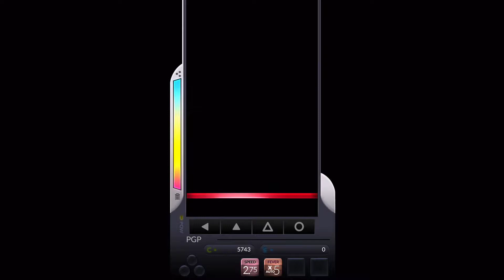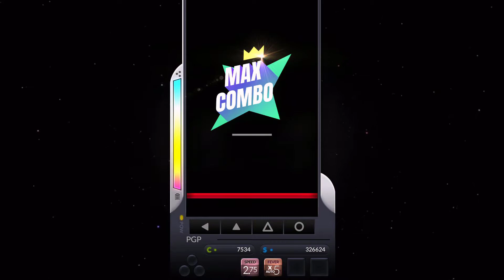[DJMAX Respect] waiting for me 4B NM 3 / 디제이맥스 리스펙트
[DJMAX Respect] waiting for me 4B NM
Difficulty : 3